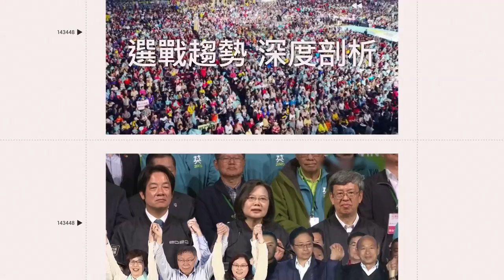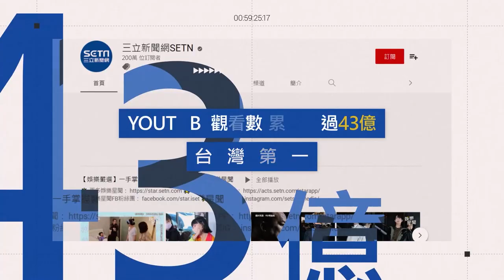橘色惡魔歡迎晚宴！吹奏部長「感謝台人熱情」：給我們從未有過的幸福感｜三立娛樂星聞